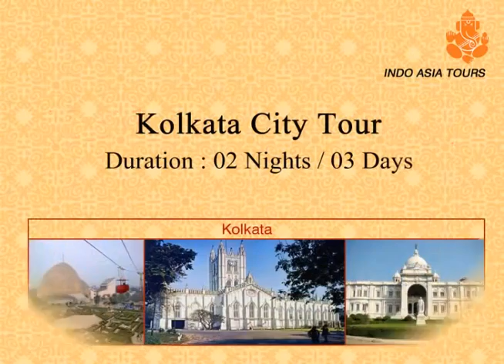Kolkata City Tour by Indo Asia Tours